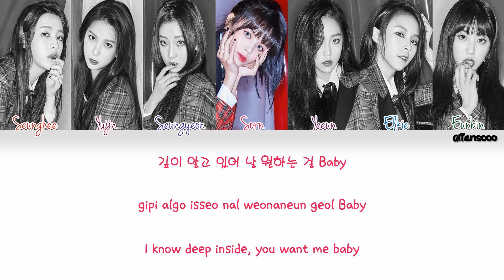CLC(씨엘씨) - BLACK DRESS (Color Coded Han|Rom|Eng Lyrics)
CLC(씨엘씨) - BLACK DRESS